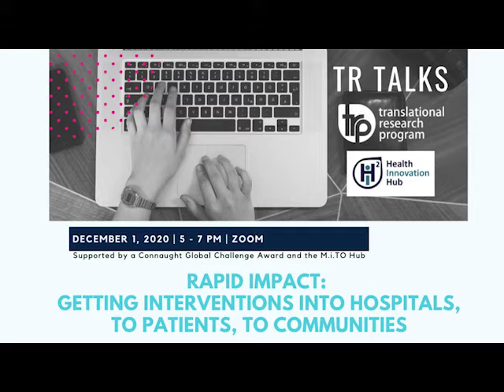TR Talks: Rapid Impact - Getting Interventions into Hospitals, to Patients, to Communities Dec ...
Our monthly discussion series from the Translational Research Program. Speakers this month are: Jen Fraser (Director, Innovations, Innovation & Partnerships Office), David Singh (Manager, Market Readiness, OBIO), Melanie Barwick (Senior Scientist, Child Health Evaluative Sciences), Sarah Farr (Associate, Genesys Capital).